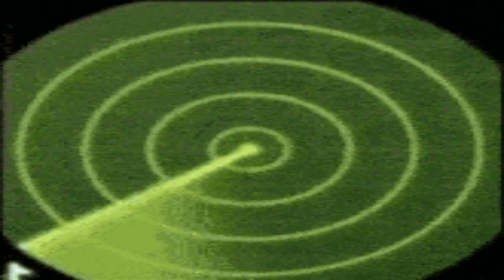MII GUNNER SCOPES OUT THE COMPETITION (Road to Elite Smash #83)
If I got hit with a Charge Shot, it could send me all the way to Mexico. In this video, I attempt to get the free ranged sniper, Mii Gunner, into Elite Smash. It's the Road to Elite Smash finale and in order to wear that crown on his head with pride, he'll need to give everything he's got to be the final bearer of the Elite Smash crown!

Make sure to give me a follow on any or all of my social medias!

0:00 Mii Gunner Kills
0:20 Intro
1:21 Vs Link
2:51 Vs Wii Fit Trainer
3:18 Mii Gunner’s Meme Filled Genocide
3:53 Vs Wii Fit Trainer
4:50 Closing Thoughts
5:50 Outro